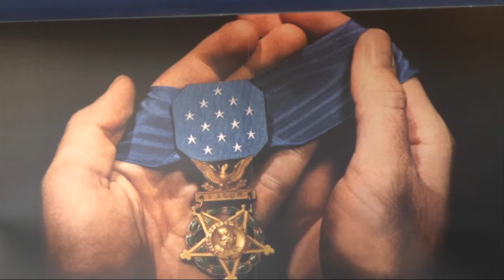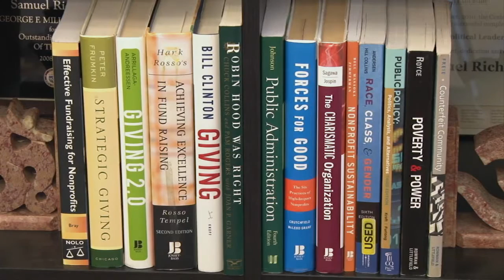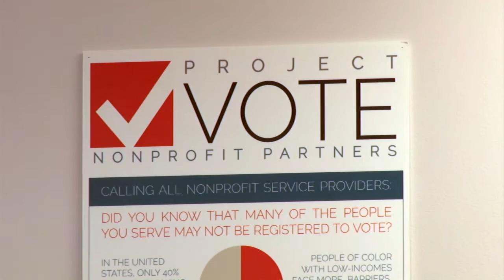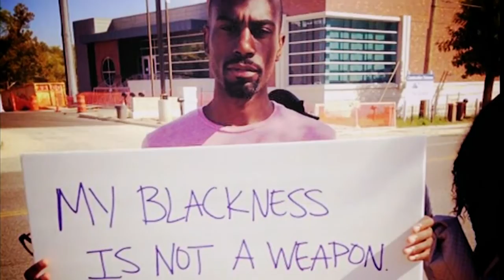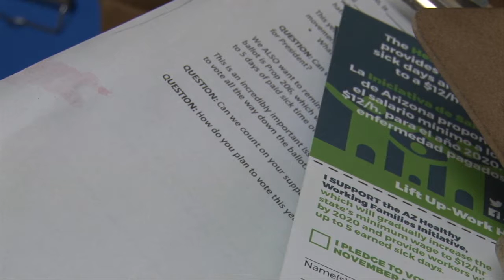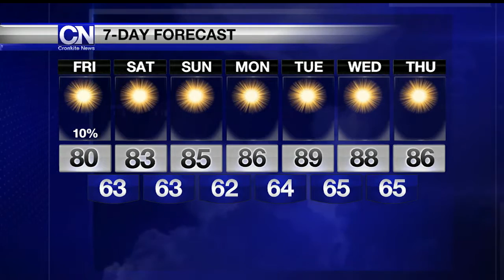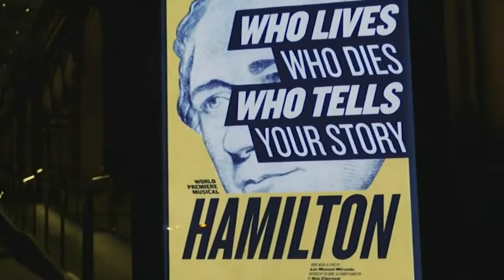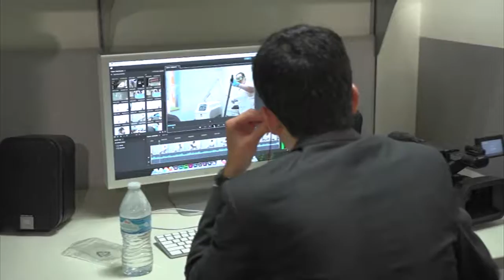November 3, 2016 Newscast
Cronkite News reports on two democratic election rallies in Phoenix, early voting difficulties in Arizona and teenagers encouraging adults to vote.